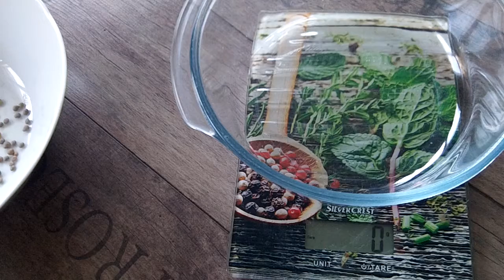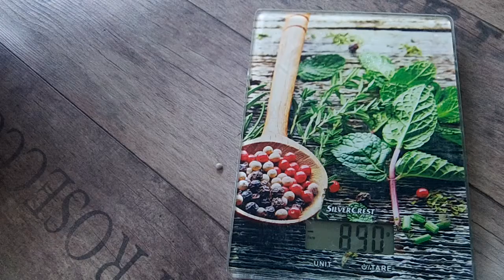experiment: lentils mix III II and IV